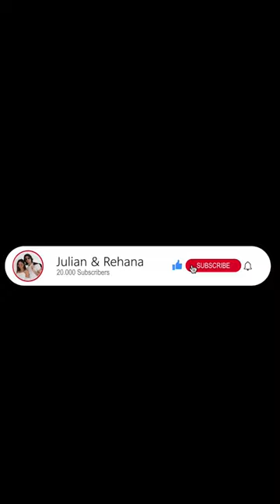Are You Her Friend or Her "දුක අහන අයිය"?